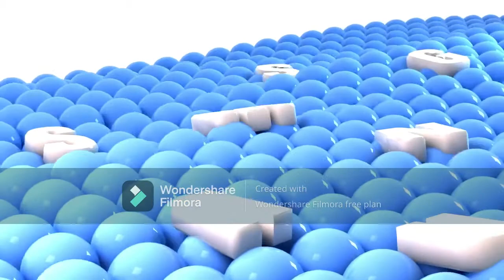Best Murturo Logos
Created by Filmora

New best collection of logos!!!